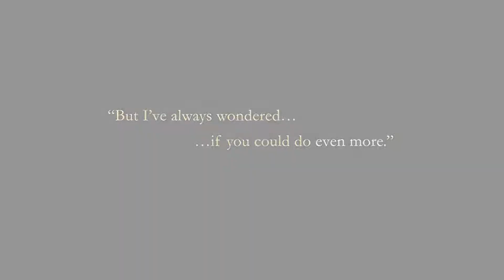Finding Paradise | Launch Trailer | Nintendo Switch